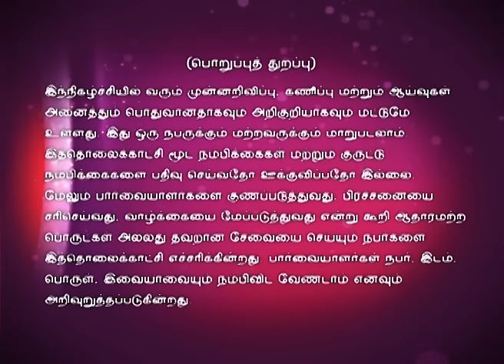Jothida Thagaval | Episode 41